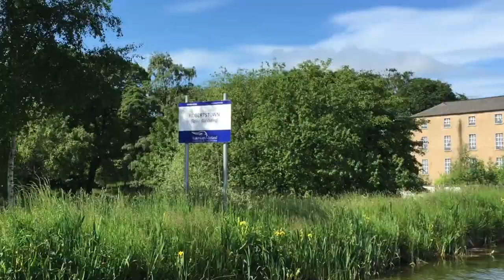Canalways Barging Ireland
Family Run Traditional Barging company in Rathangan Co Kildare.